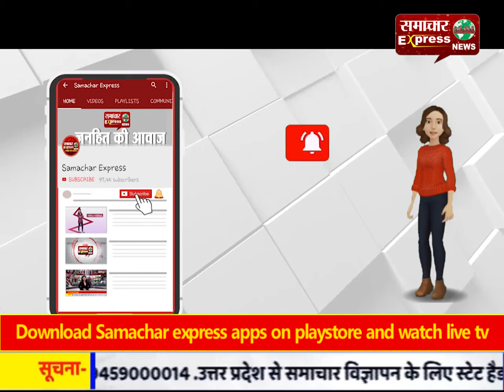पुलिस ने एक लाख के इनामी बदमाश को किया गिरफ्तार